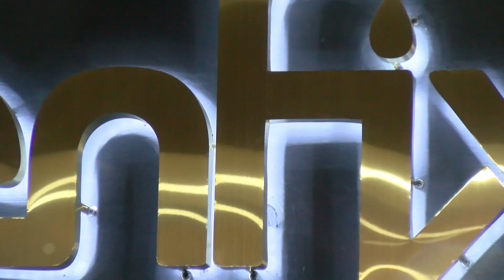Welcome to E-fix Investments Limited, your one-stop destination for all your home essentials!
Transform your bathroom with our exquisite range of showers, enclosures, luxurious bathtubs, modern toilets, faucets, ceramic sinks and vanities.
Enhance your kitchen with our stainless steel sinks
Our extensive selection includes bath, kitchen accessories as well as security doors.
Visit our showroom today at Southern Main Road, Homeland Gardens, Cunupia and let your dream home become a reality.
E-fix Investments Limited – Your home, your style, our passion